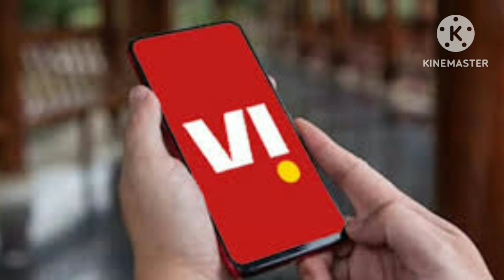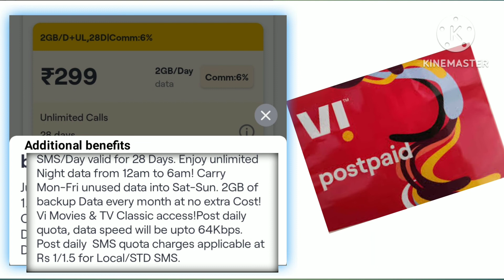vi 299 prepaid recharge plan Ditails | vi night data free recharge plan